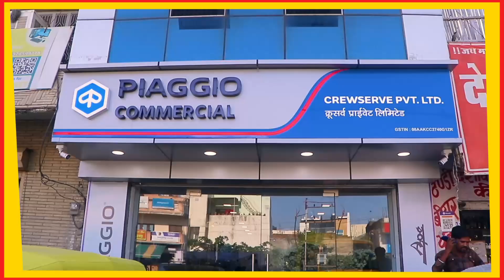Ajmer |स्वच्छता अभियान के तहत दरग़ाह परिसर में लगाया निशुल्क चिकित्सा शिविर | AYN NEWS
स्वच्छता अभियान के तहत दरग़ाह परिसर में लगाया निशुल्क चिकित्सा शिविर

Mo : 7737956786